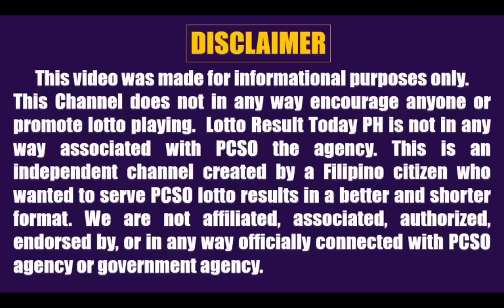Lotto Result Today 2pm December 26, 2022 Swertres Ez2 Pcso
Lotto result today 2pm Draw December 26, 2022 (Monday) The 5pm afternoon draw pcso lotto results today games are 3D Lotto (Swertres Result Today) and 2D Lotto (Ez2 Result Today).